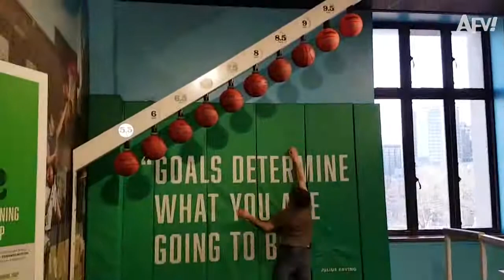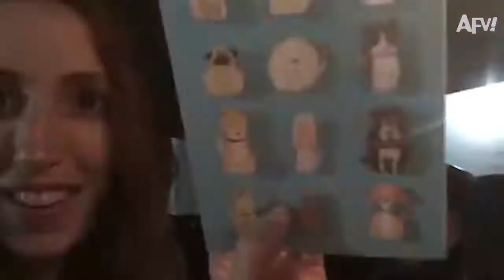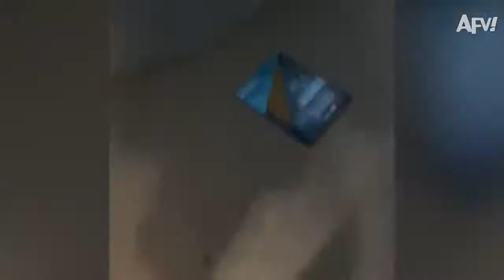Vídeos engraçados Monkey SEE, Monkey FAIL! 😂 Funny Fails AFV 2021 720P HD